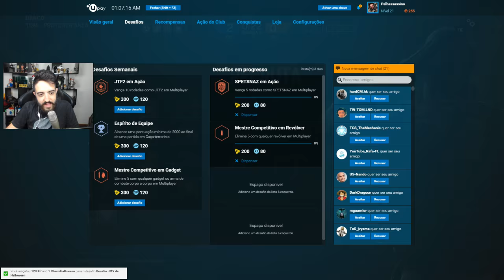RAINBOW SIX SIEGE RANKED - A PARTIDA DOS CARAS MAIS EMOCIONADOS DO MUNDO!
Ranked de RAINBOW SIX SIEGE enquanto estou na DSX! Espero que curtam :)

Curta a melhor página do FACE de GTA V:
Valeeu!